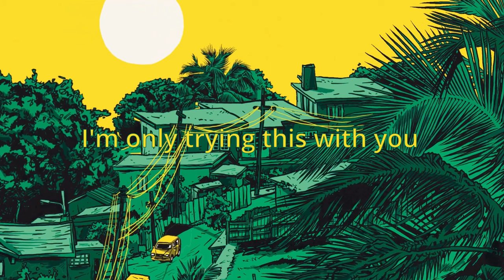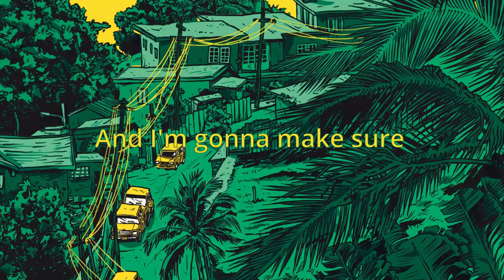EllMatic - Green Lights Prod. Yila (Lyric Video)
Production by Yila. Lyrics written and performed by EllMatic.
Mixing/Mastering by SQB. Artwork by Job Kind. Presented by Besser Samstag.
With love and the upmost respect for the Reggae culture.